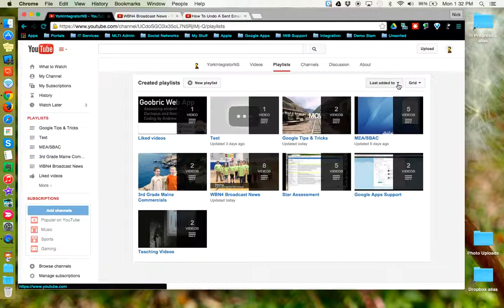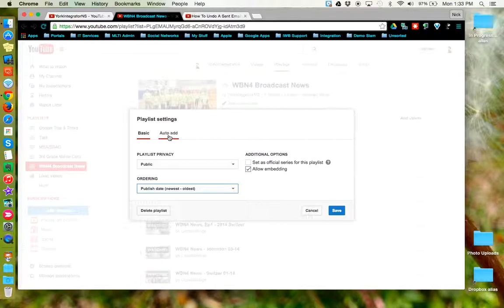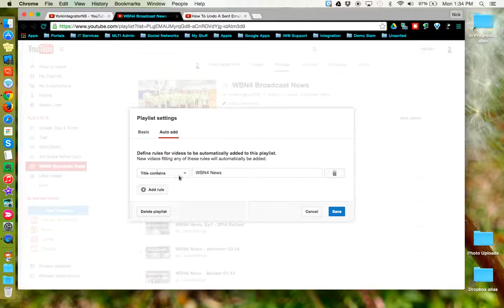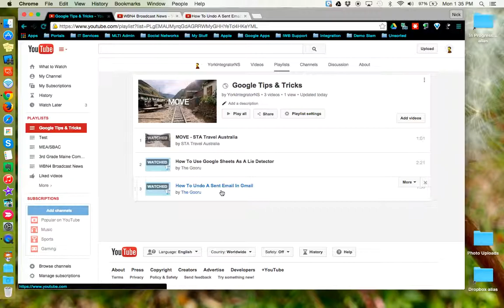HowTo - YouTube Playlists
This tutorial will examine how to create, add to, and manage videos using YouTube playlists. Playlists are a great way to organize videos into groups and then share them with your students.